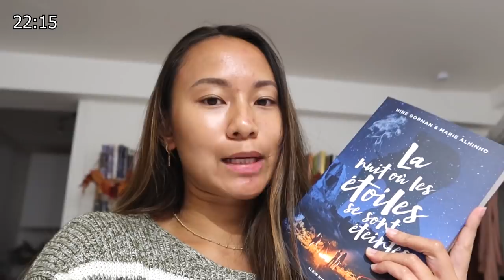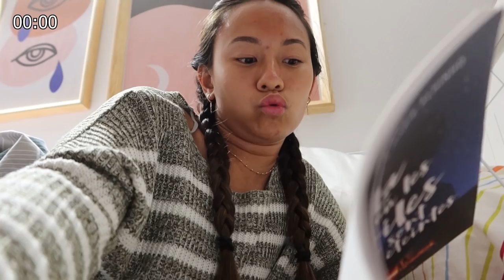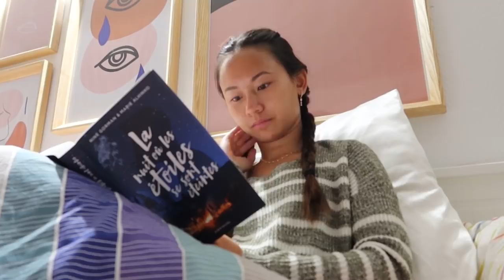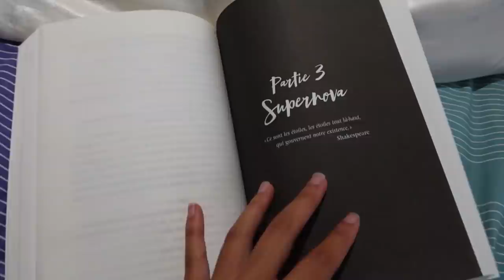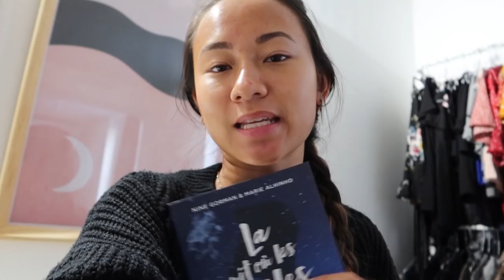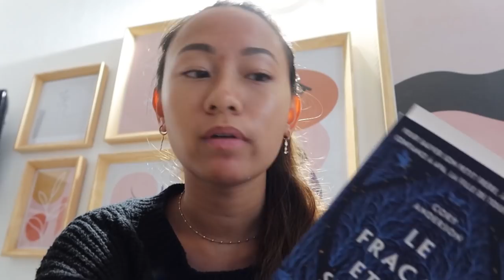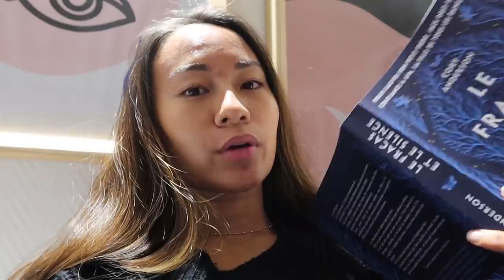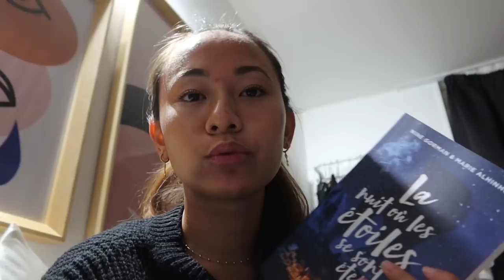Lire le plus de pages possible en 24h ! 😱 | Challenge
Vidéo réalisée dans le cadre d'une collaboration rémunérée avec Who we are.